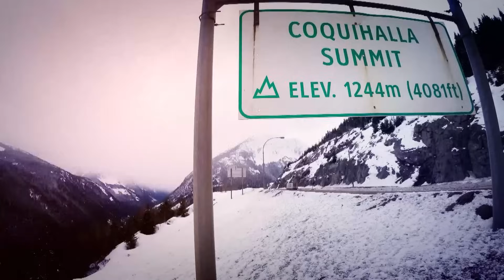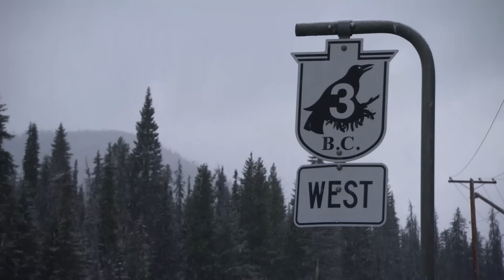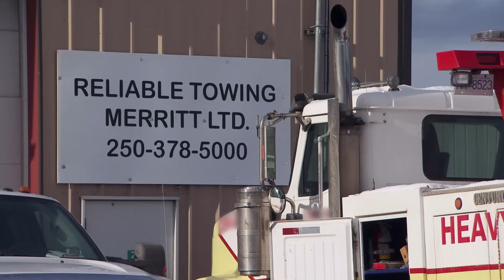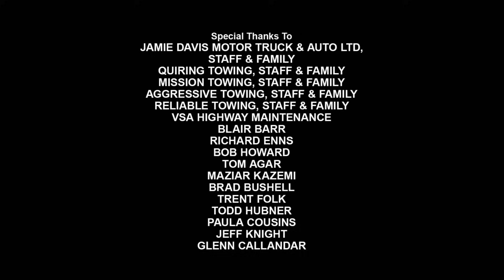A Fuel Spill Hazard - Highway Thru Hell - Reality Drama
Dive into a chilling episode where a semi crash leads to a perilous fuel spill hazard, testing our team against a slippery recovery mission. It's a race against time and elements on the treacherous Coquihalla.

Get ready for intense trucking action and adrenaline-pumping recoveries on the thrilling reality TV show Highway Thru Hell. Follow the brave truck drivers of Jamie Davis Towing and Quiring Towing as they navigate the treacherous highways, particularly the notorious Highway 401, plagued by car accidents and car crashes. Witness the dramatic behind-the-scenes moments as these tow truck operators face the challenges of heavy rescue and utilize their expertise in dealing with heavy equipment and machinery. From off-road recoveries to difficult rescues, join James Jr. and the team in their relentless efforts to keep the highways safe. Don't miss out on full episodes of Highway Thru Hell for an unforgettable glimpse into the world of highway recovery.